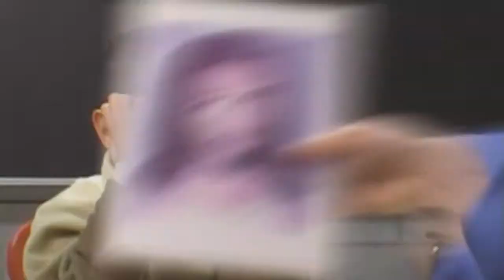kermit.mp69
Don't ask